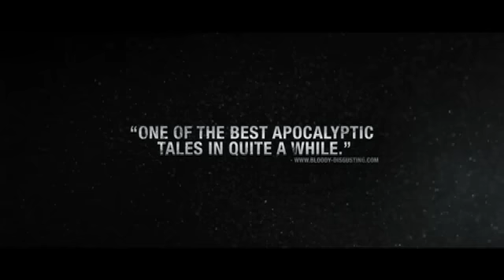SOUNDTRACK - THE DIVIDE - JEAN-PIERRE TAIEB - "Running after my fate"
Soundtrack The Divide Jean Pierre Taieb The Divide BO Music Soundtrack OST